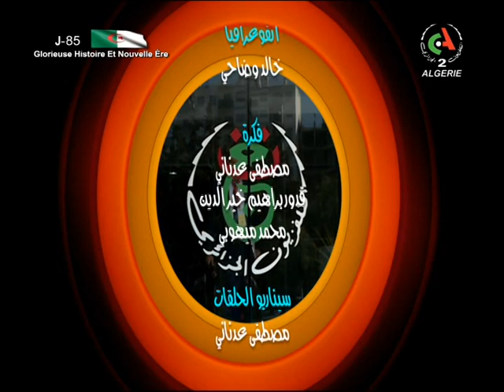EP 09 باغي نسقسيك | العدد التاسع